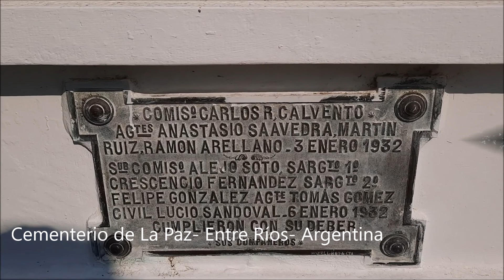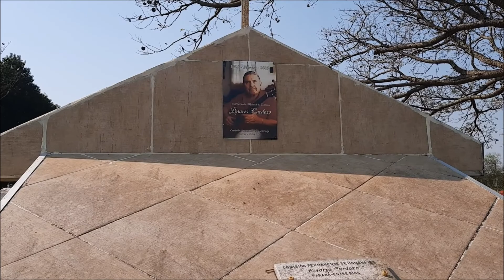EL CEMENTERIO DE LA PAZ, ENTRE RÍOS, UN LUGAR LLENO DE HISTORIA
Los cementerios; esos lugares olvidados para muchos y muy presentes para otros, guardan historias sorprendentes de los que yacen allí. Ya sea porque descansan personas famosas u otras que no lo fueron tanto, cada sepultura esconde un recuerdo.